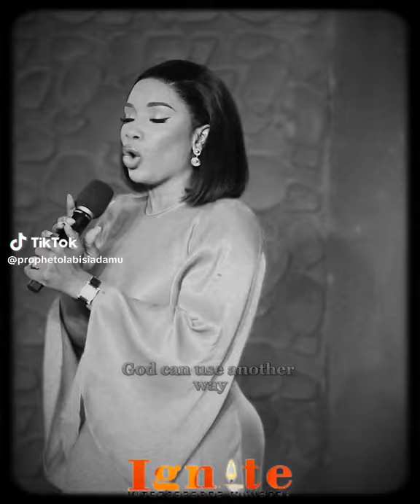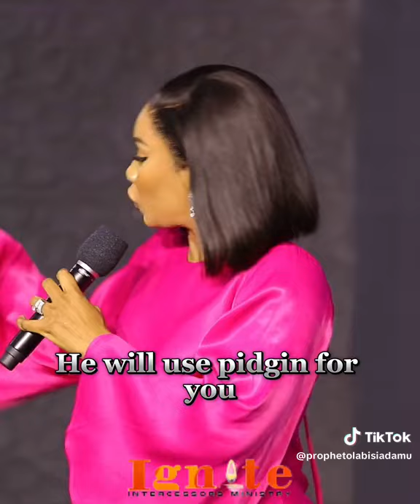God can speak to you in so many ways.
Every believer should hear the voice of God